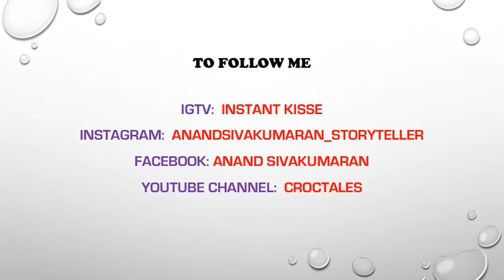GOOD MORNING | INSTANT KISSE by ANAND SIVAKUMARAN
A sweet female voice saying Good Morning. Why did it freak me out? Maybe cause I'm all alone during lockdown...

Find out who's voice it was, on GOOD MORNING |  INSTANT KISSE by ANAND SIVAKUMARAN

Going to be telling stories - funny ones, fantastic ones. Stories to bring a smile, stories to free us from our houses, stories to give us hope and joy.

Send me words, I'll spin a story around them.

Prompt Words 'Good Morning' - suggested by Chetna Chakravarthy